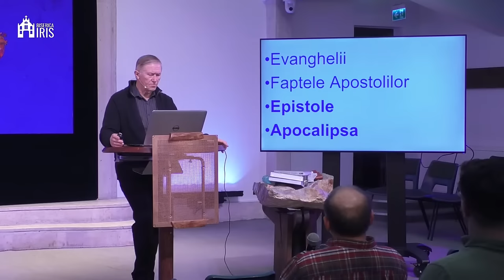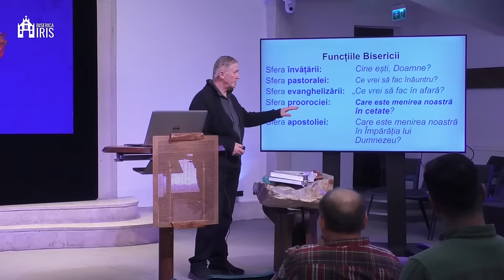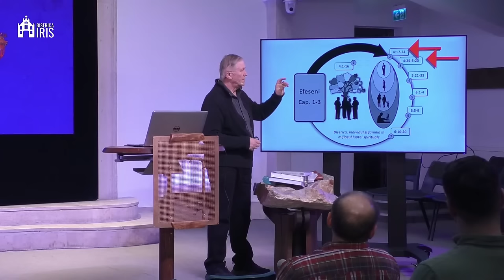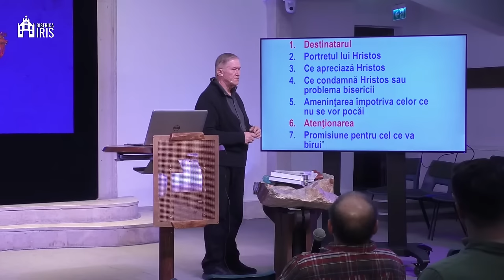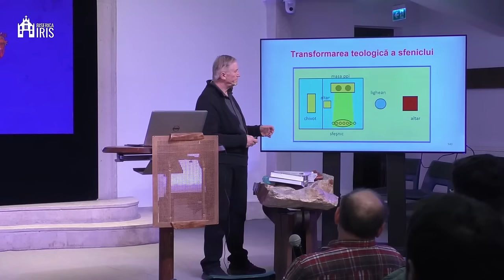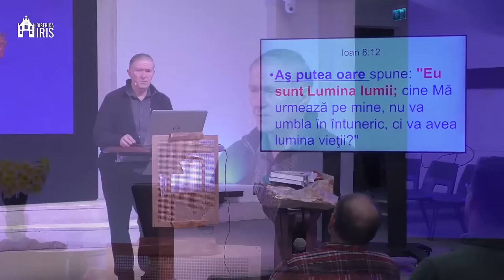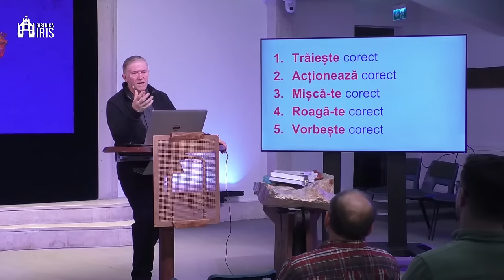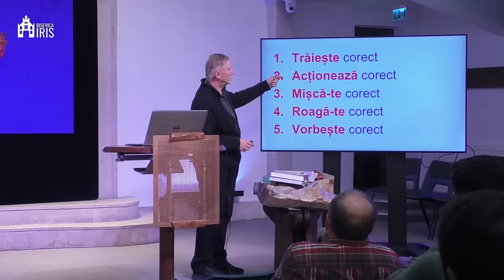Beniamin Fărăgău - Funcția profetică în Noul Testament (studiu biblic)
Biserica Iris Cluj Napoca - studiu biblic suținut de pastorul Beniamin Fărăgău, în data de 25 martie 2024. Predici pentru vremuri grele